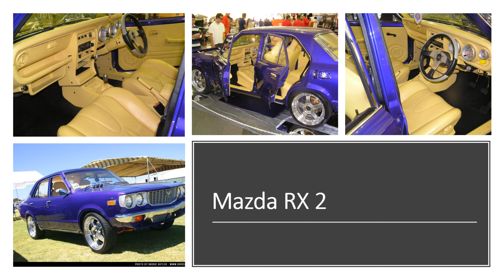Trimcare The Finest in Automotive Trimming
Trimcare are one of Perth's premier motor trimming companies working with customs, street and hot rods, imports or your family car. With over 20 years of experience and a number of awards under our collective belts, Trimcare are ready to take on any project big or small.

We are leather re-trim specialists. Specialising in car, truck and motorbike Upholstery. From retrimming and repairing car seats, rooflinings, door trims and carpets to full custom fit outs on Fast 4s And Muscle Cars. Our experienced craftsmen have the capacity to work on all makes and models with quality being our #1 priority . All Work is fully guaranteed and provide a free Quotation Service.

Trimcare has a huge range of leather, vinyl, cloth and velour to choose from and also provide a custom embroidery service for that extra finishing touch. At Trimcare we don't compromise on quality and pride ourselves on our fine reputation so drop in or call us to find out how we can help.

Trimcare are Proudly Sponsoring the WA Van State Titles 2022 for the Top Interior Trophy and a $250 Voucher as well.

Special thanks from West Coast Vanners for Hosting the WA Van State Titles in conjunction with Max Pinjarra.